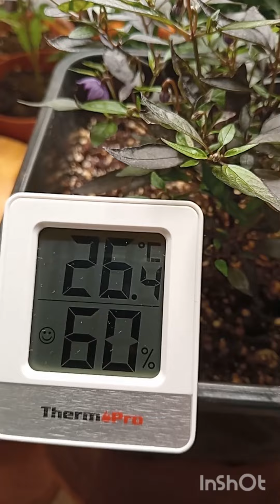Growing Chilli,it makes me happy,good vibes..💐🫰